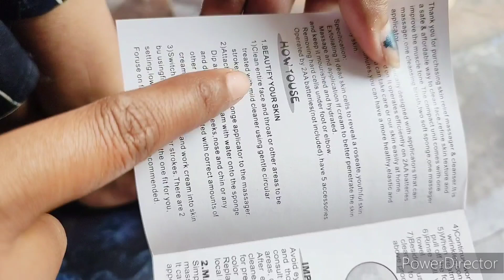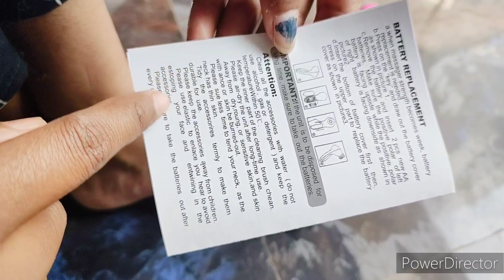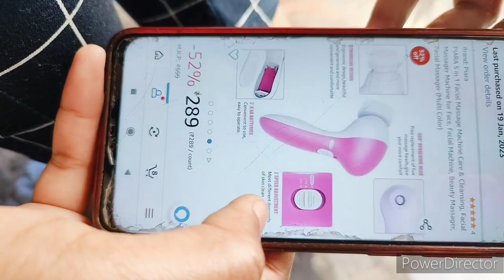5 in 1 Facial massager machine unboxing and Review// How to use facial massager machine